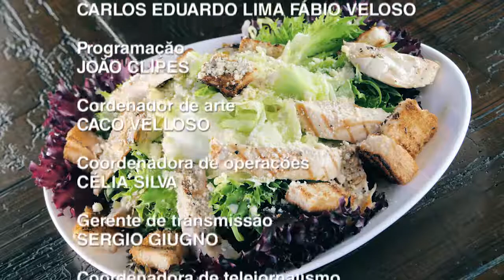Truques de Cozinha - Caesar salad risoto de Shiitake - Pavlova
Programa Gravado na Serra Gaúcha exibido na BAND SC e BAND RS
também na TV Caxias